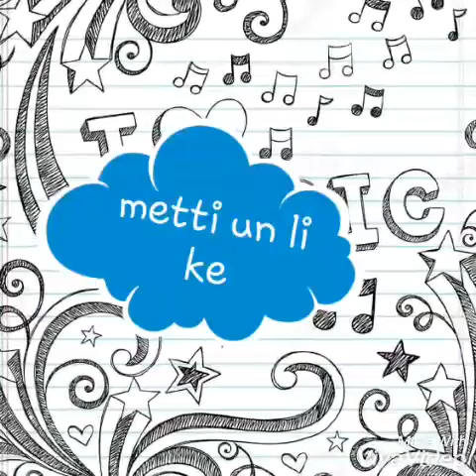La mia nuova nail art